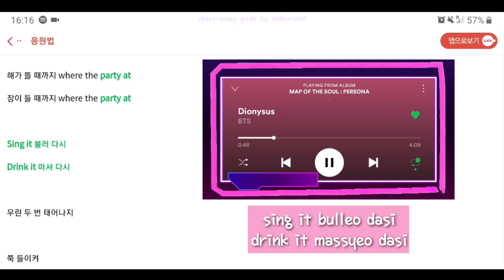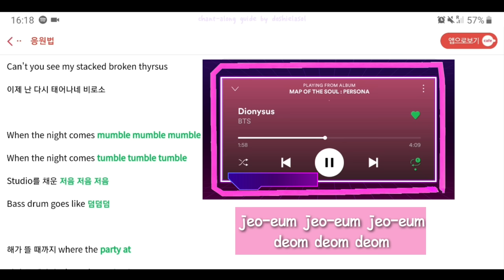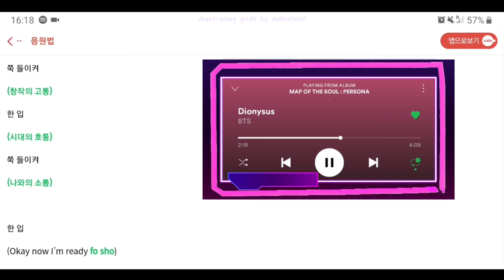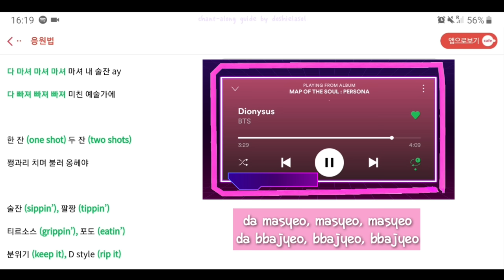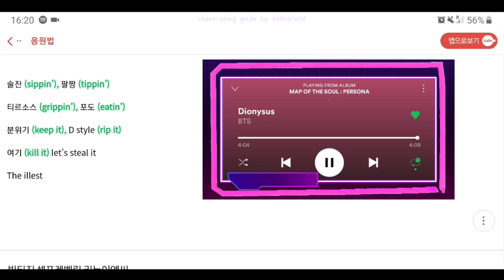[Official Fanchant/응원법] BTS 방탄소년단 — 'Dionysus' / 디오니소스 (with voice guide)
[PLEASE READ]

1. "Please make fan chant guide for other songs of MOTS: Persona like Mikrokosmos, HOME & Jamais Vu."
— There are no provided fan chant for those said songs. For MOTS: Persona album, only Boy With Luv, Make It Right & Dionysus have fan chants. For your reference, look at the songs with fan chant on the fan cafè

2. "I almost had a heart attack when I heard your voice!"
— Yes, well, this is a chant-along guide after all. If it's not to your liking, you can choose another fan chant guide that will *just show* you, but without the assurance of even getting the correct timing. It's all about preference.

Chant-along guide!

My voice here is just to emphasize the words needed and for you to know the beat of when to say the words. It's now up to you how you want to execute these words; whether as a shout or by singing, or whatever style you want for when you go to a BTS concert.

Since most of the chants are already in English, I only transcribed those that were in Korean. Otherwise, just look at the green words at the left side.